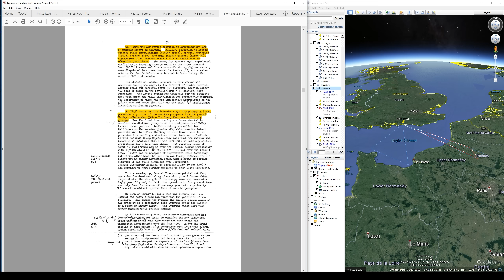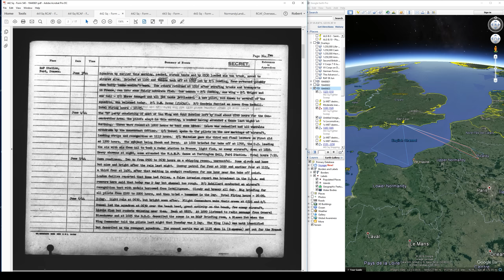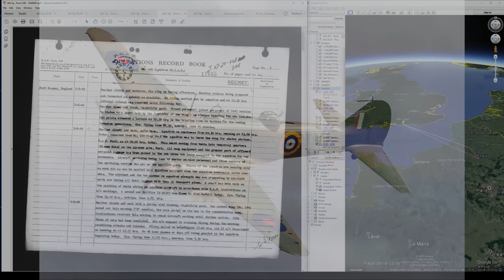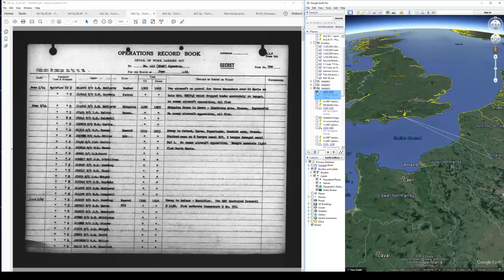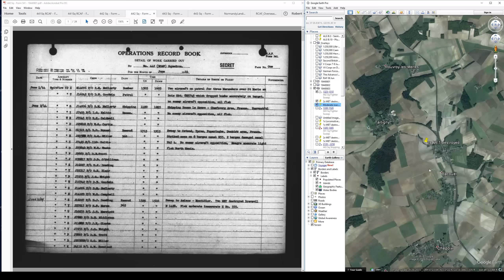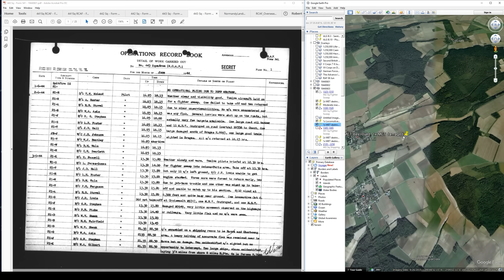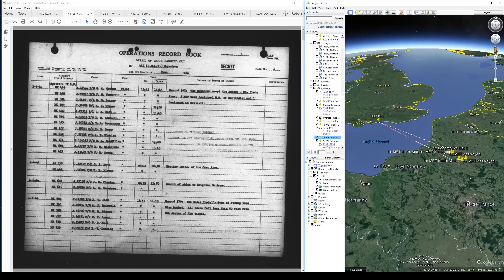Four Months in the Life of a Spitfire IX Wing - 03 June 1944 - Pre D-day Operations in Normandy